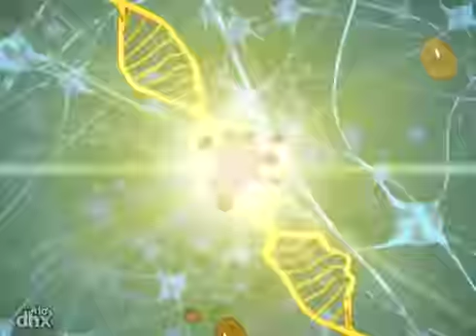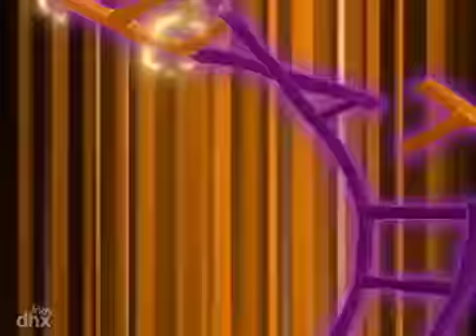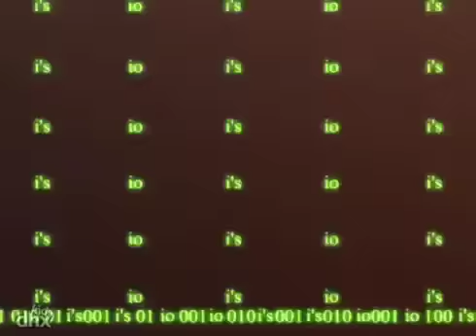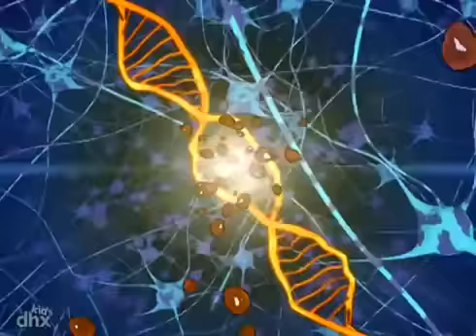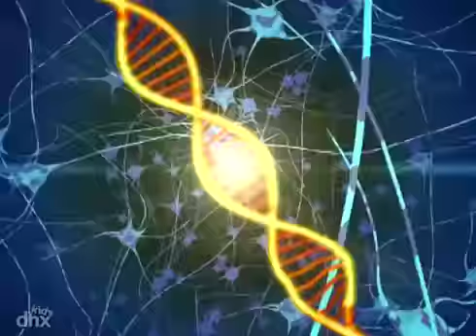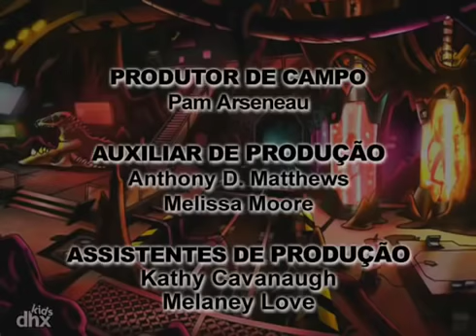Esquadrão Dino 107 - A Rede Worldwide Web Perdida | Cartoons de dinossauros para crianças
"Um jogo na Internet fica perigoso quando o Buzz, por acaso, revela informações pessoais sobre ele mesmo e sobre o Esquadrão Dino para um novo amigo online. Mas o "amigo" na verdade é o Victor Veloci disfarçado!" .